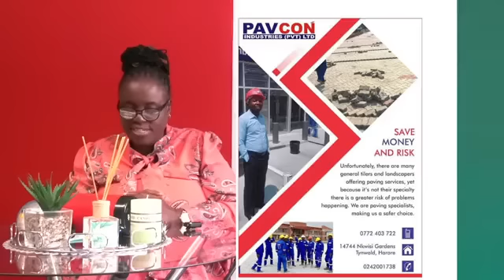Update on Alister Sibanda and John Zvivi's court case.